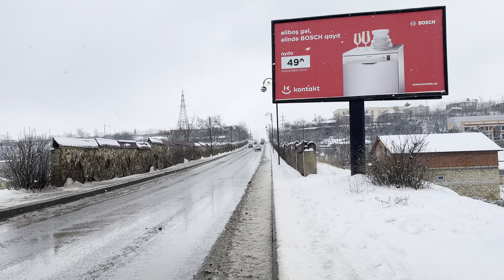Quba Qudyal çay